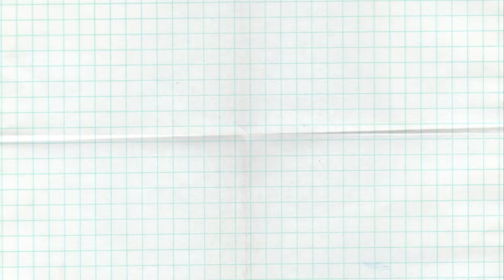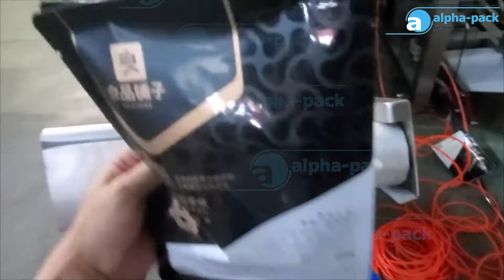APHPM-250G + MHW A14 for gusset pouch